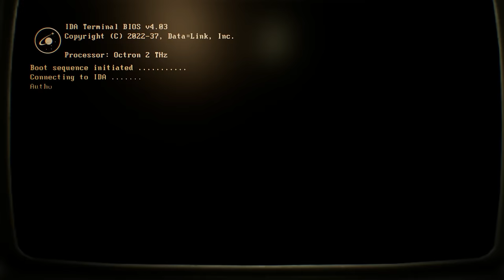They Hired Me To Build a 15840 Foot Long Space Ship - Genesis Alpha One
To Support Boneless the Cancer Cat Use Code: GrayStillPlays

ABOUT: Genesis Alpha One

In a near future ravaged by wars, corrupt regimes and devastating pollution, influential corporations have created the Genesis program in a last-ditch attempt to save humanity.
As the Captain of a Genesis starship, you journey into uncharted space on the ultimate mission. Build and manage a space vessel, farm resources, deal with terrifying alien infestations, clone creatures and explore a vast, randomly generated universe.

Your goal: Find new homes for humanity’s DNA and save the species from extinction.
A ROGUELIKE ON AN EPIC SCALE

Every journey in Genesis Alpha One begins with a huge, randomised galaxy filled with adventure and peril. Discover new planets, encounter asteroid fields, survive hostile encounters as you explore the vastness of space.
Death is permanent so every crew members life matters, and every decision must be carefully considered.
BUILD AND MANAGE YOUR UNIQUE STARSHIP

Starting with a small vessel, you’ll have to build and maintain an intergalactic ark by combining dozens of upgradable spaceship modules including crew quarters, workshops, hangars, clone labs and greenhouses.
Using an intuitive building menu, easily snap together the pieces of your ship to tailor it to your playstyle. Develop your vessel and then explore your creation in first person.
BATTLE ALIEN INFESTATIONS

Alien infestations can spread quickly, contaminating the ship and crew. It’s imperative to wipe them out before you become overwhelmed and your ship is destroyed!
An arsenal of weapons and defences can be researched to help you fight the alien threat. Unleash Turrets, Force Fields, Laser Blasters, Shotguns, Rifles, Grenade Launchers, Rocket Launchers, Flamethrowers or alien weapons to devastate hostile lifeforms.
CLONE YOUR CREW AND CREATE NEW LIFEFORMS

As your ship grows, so must your crew. Using ground-breaking cloning technology, your crew will expand to meet the needs of the ship.
Loot DNA samples from the aliens you encounter across the galaxy and splice them with members of your crew to give humanity a chance to prosper with abilities far beyond what was previously imagined.
HARVEST RESOURCES FROM THE VASTNESS OF SPACE

Roaming the immense universe won’t be possible without gathering resources. Elements such as Iron, Copper, Uranium and Plutonium must be mined from planets and then refined on-board your ship. These will be utilised to build new modules, weapons, clones and tools.